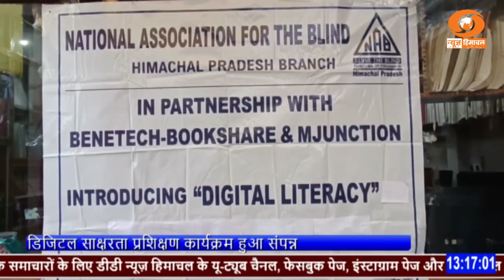कुल्लू: डिजिटल साक्षरता प्रशिक्षण कार्यक्रम हुआ संपन्न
कुल्लू: डिजिटल साक्षरता प्रशिक्षण कार्यक्रम हुआ संपन्न - प्रशिक्षण कार्यक्रम से 35 छात्र हुए लाभान्वित।